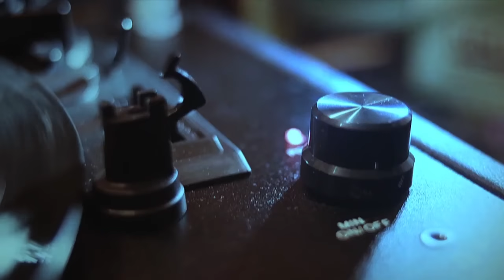MasterJazz: Miles Davis (Full Album)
MasterJazz: Miles Davis
1 | 00:00 | Miles Davis - Milestones
2 | 02:41 | Miles Davis - Pfrancing
3 | 11:14 | Miles Davis - Little Willie Leaps
4 | 14:08 | Miles Davis - Walking
5 | 18:56 | Miles Davis - Everybody's Blues
6 | 26:11 | Miles Davis - All Of You
7 | 33:14 | Miles Davis - Blue In Green
8 | 38:52 | Miles Davis - Bye Bye Blackbird
9 | 48:38 | Miles Davis - Teo
10 | 58:14 | Miles Davis - I Thought About You
11 | 1:03:09 | Miles Davis - Solea
12 | 1:15:25 | Miles Davis - Embraceable You
13 | 1:18:50 | Miles Davis - It Ain't Necessarily So
14 | 1:23:16 | Miles Davis - Someday My Prince Will Come
15 | 1:32:22 | Miles Davis - 'round Midnight
16 | 1:38:20 | Miles Davis - Freddie Freeloader
17 | 1:48:09 | Miles Davis - Billie's Bounce
18 | 1:51:21 | Miles Davis - Ahmad's Blues
19 | 1:58:47 | Miles Davis - Old Folks
20 | 2:04:04 | Miles Davis - Dear Old Stockholm
21 | 2:11:56 | Miles Davis - Tadd's Delight
22 | 2:16:26 | Miles Davis - It Could Happen To You
23 | 2:23:06 | Miles Davis - The Theme
24 | 2:25:07 | Miles Davis - Summertime
25 | 2:28:27 | Miles Davis - Out Of Nowhere

® 2014 A Fork In The Road